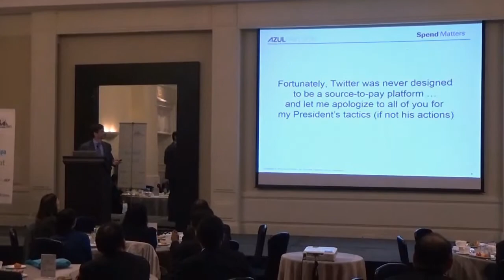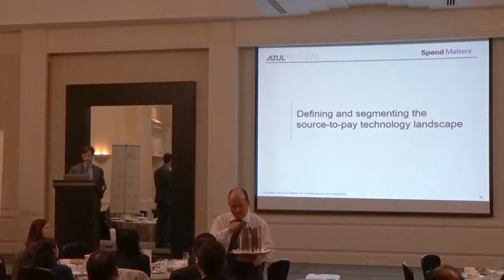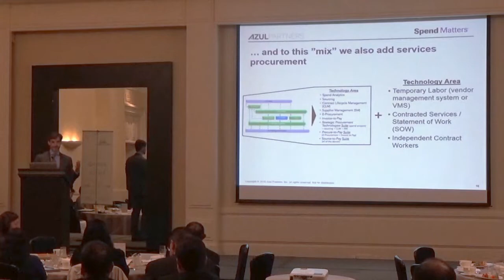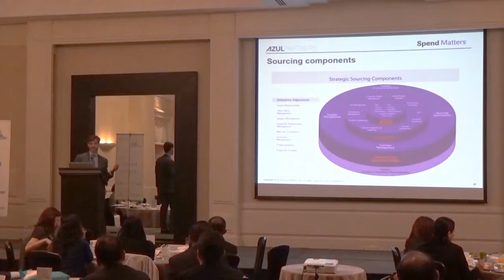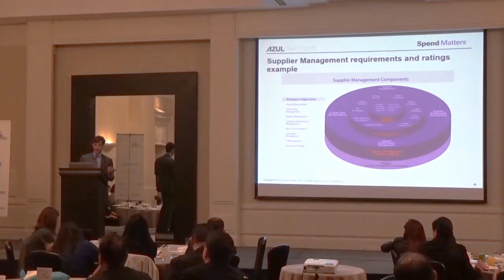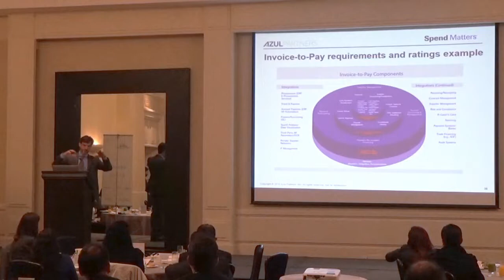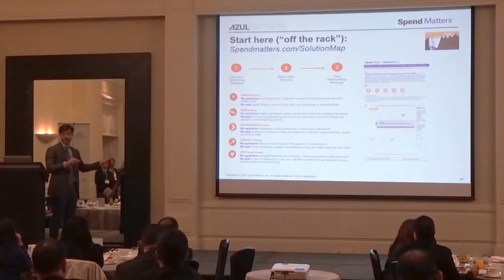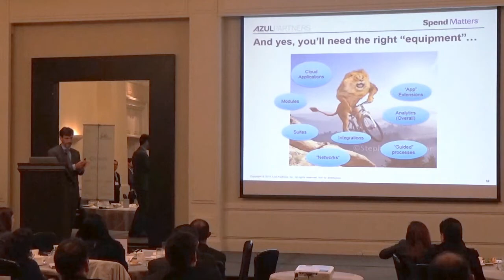Source to pay Landscape